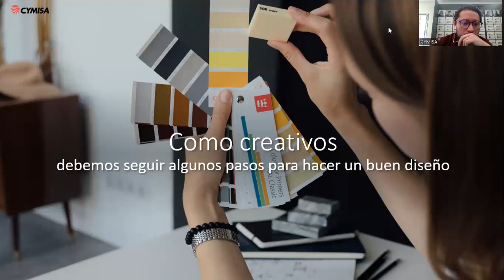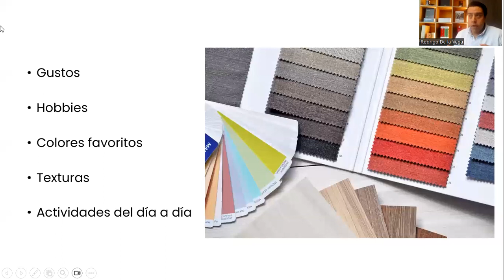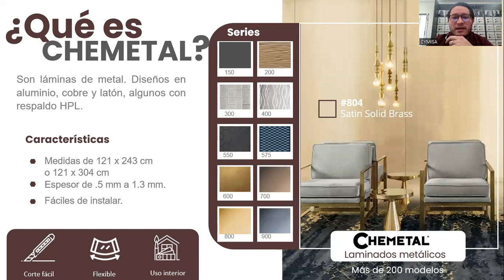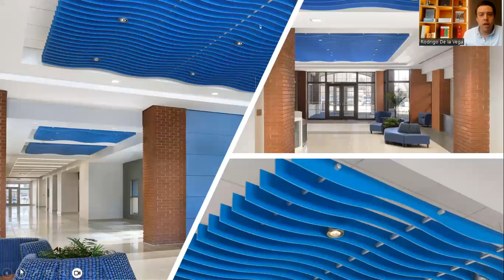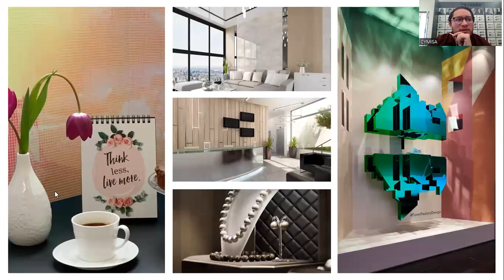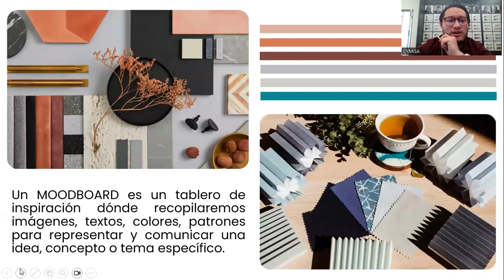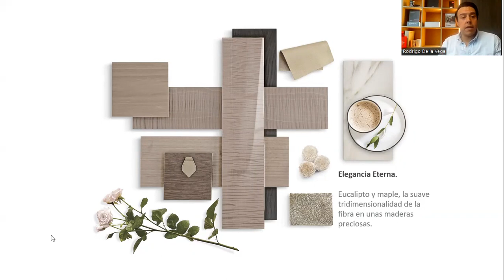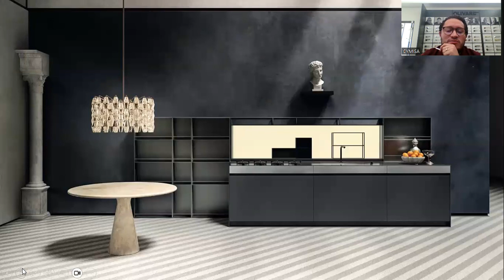Webinar: Interiorismo a tu medida ¿Cómo elegir y combinar productos de calidad y diseño?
Este Webinar es una oportunidad para conocer algunas de las tendencias en decoración, te compartimos algunos consejos para elegir y combinar los materiales en tus proyectos, desde aplicaciones, colores, texturas y acabados en tendencia para cada uno de los ambientes que puedes lograr en tus proyectos.